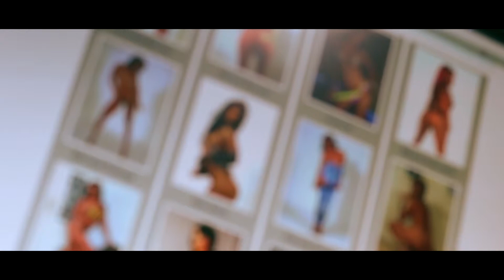RUGAL DO LITORAL 🎤-(CASA DAS MARIAS)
Rugal do Litoral ~Estúdio Ró Djhay São Vicente SP